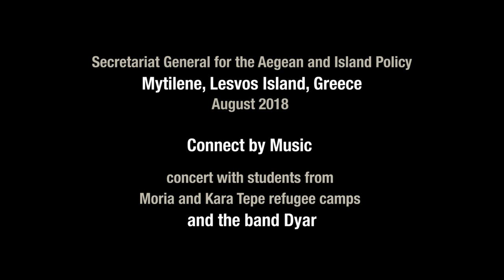Dyar means Homes (Misirlou trailer)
Music as a shelter for people from different ethnic, cultural and religious backgrounds. Music as a home. Music as a journey between homes.

The story focuses on the Greek tour of the Dutch-based band "Dyar", which consists of: Nawras Altaky (Syria / vocals, ud), Lucas Dols (Netherlands / double bass), Modar Salama (Syria / percussions), Gino Bombrini (Netherlands / percussions) and Sofia Spinoula (Greece / vocals).

In August 2018, the band performed in refugee camps, both in Athens (Elaionas) and in Lesvos (Kara Tepe, Moria). Together with a concert held at the Secretariat General for the Aegean and Island Policy, all performances in Lesvos were organised by the Dutch NGO "Connect by Music", which teaches music to refugee children and young adults, provides the necessary equipment and involves professional music teachers and music therapists from the immediate surrounding area.